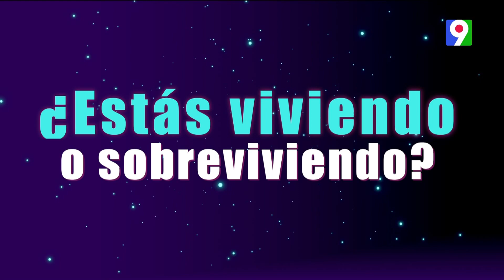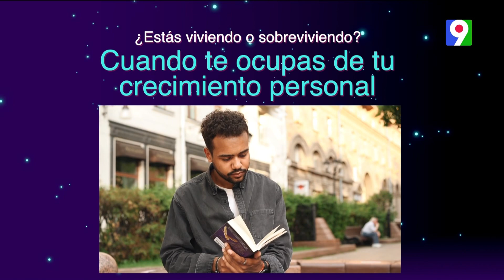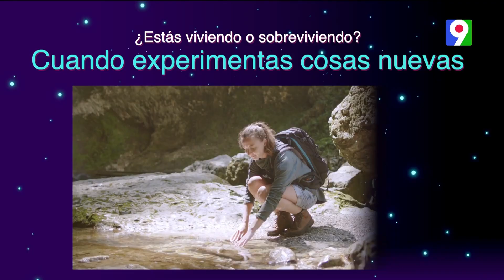En Conexiones: ¿Vives o sobrevives? | Esta Noche Mariasela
A tomar nota con estos tips manifestados por José Lora tras esta interesante pregunta, ¿Vives o sobrevives?...

1- Encuentras balance en la vida
2- Te curas de la enfermedad del tiempo
3- Cuando aprendes a poner límites
4- Cuando te ocupas de tu crecimiento personal
5- Cuando experimentas cosas nuevas